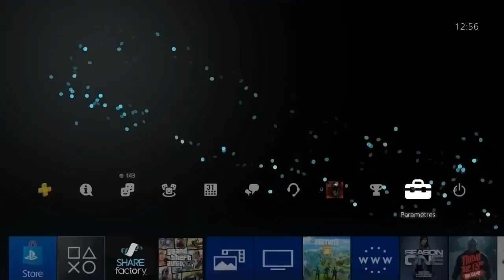SOLO GLITCH ARGENT MASSIF POUR LES PAUVRES - ULTRA FACILE - ARGENT ILLIMITÉ SUR GTA 5 ONLINE 1.57 !!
▶Ajoutez moi, mon PSN : ll--NEOOO--lI ( les tirets des L sauf le dernier un i )